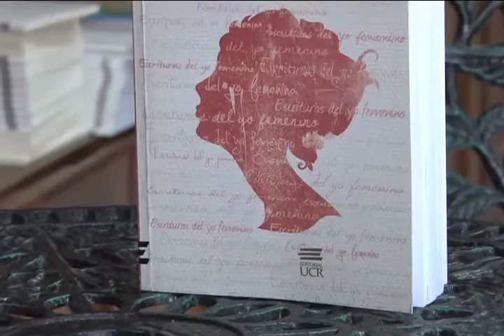DESDE LA EDITORIAL: Escrituras del yo femenino en Centroamérica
Conozcamos ahora un libro que promueve esta semana la Editorial de la Universidad de Costa Rica.